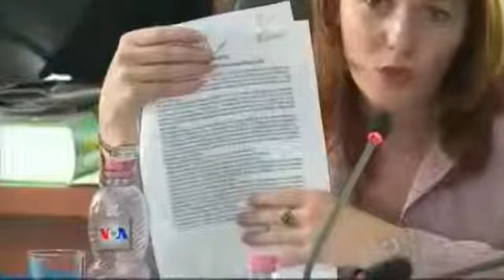Hetimet për drogën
Në Shqipëri komisioni hetimor parlamentar i ngritur për akuzat mbi përdorimin e bazave të ushtrisë për trafikun e lëndëve narkotike deklaroi sot se ka prova se gjatë vitit  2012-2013 në aerodromin e Gjadrit në veri të vendit te jenë ulur avion të vegjël privat.